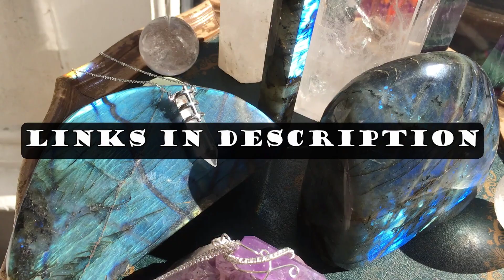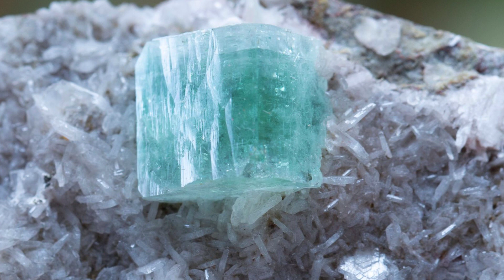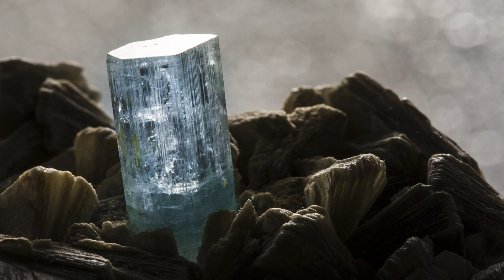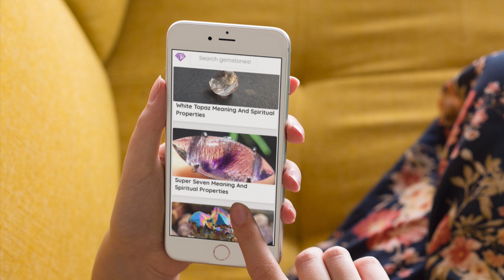Aquamarine Stone Crystal Meaning And Healing Properties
Chapters:

What is Aquamarine Stone ?
Aquamarine stone is a form of Beryl mineral that can be found in most parts of the world, but mainly in Brazil. In Greek and Roman mythology, aquamarine stone was revered as sacred for its relationship to Neptune, the God of the sea. Throughout history, it has been believed to lend its protective properties to those who spent a lot of time travelling by sea. In latin, the word “aquamarine” translates to “seawater”, which accredits the long-standing belief that this healing stone receives its powers from water. In modern times, aquamarine stone is still considered to be a stone of courage and inner strength. It lends its properties of calm and relaxation to the wearer and relieves stress and anxiety. Think of peaceful waters and this stone, but with the power and perseverance of thrashing sea waves. This healing stone promotes clarity of the mind and strengthens intuition which, in terms of the throat chakra, allows for clear and healthy communication. In these respects, aquamarine stone is the optimal choice for obtaining and maintaining a peace of mind. It harmonizes relationships and helps to express oneself. This healing crystal is great for protecting the aura and aligning the chakras. Incorporate this stone into your meditative practices to instill tranquility and focus or wear it on a necklace to open the throat chakra and improve your communicative abilities.

How Aquamarine Stone Affects us
In order to properly benefit from a crystal, we must first understand what areas of the body and mind they relate to best, as well as how they affect us. Each healing crystal has its correlations to the zodiac, the planets, and their chakras, each affecting us in different ways, depending on their and our characteristics. Listed below are the astrological, physical, metaphysical, and spiritual aspects of Aquamarine Stone.

Birthstone: Aquarius, Pisces
Pisceans are known to be generally calm and easy-going, but can often become emotional or easily stressed. Aquamarine stone enhances Pisces positive traits and lends emotional balance and stability where necessary. It provides the wearer with a peace of mind and has the power to relinquish stress and anxiety, which is perfect for an overworked Piscean. For the Aquarian who dreams and creates, Aquamarine stone will enhance their imagination and open new doors inside their creative mind. It helps to keep them focused on their goals and lends them its clarifying energies to balance the mind. Meditate with this stone to harness its soothing and comforting energies.

Planet: Neptune
In Greek Mythology, Neptune is the God of the Sea and represents the waves of duality between tranquility and fear of the unknown. He represents dreams, inspiration, and psychic capability as well as intuition and enlightenment. Neptune is the ruler of sensitivity and spirituality, matching aquamarine stone and its watery properties. In astrology, Neptune symbolizes a connection with love and the divine principles of man. This planet promotes compassion and an exploration of realms unknown to us. Its mystical and mysterious energies are embedded into aquamarine stone as both inspire courage and the inclination to explore the mystical aspects of existence.

Vibration Number: 1
In numerology, each number or combination of numbers corresponds to a particular energetic vibration. Every crystal and healing stone has a vibrational frequency that is unique to its structure, shape, size, and color. This number determines the level at which the stone itself vibrates energetically and therefore how it responds to different areas of our being. Aquamarine stone vibrates at level 1 which, in numerology, corresponds to leadership and evolution and represents the individual who is determined and ambitious. This healing stone lends its properties to those with life path number 1, but it will also help any individual to find peace and tranquility within themselves. Under this vibration number, aquamarine stone helps the wearer to find their inner strength and the inspiration necessary to help lead others on the right path.